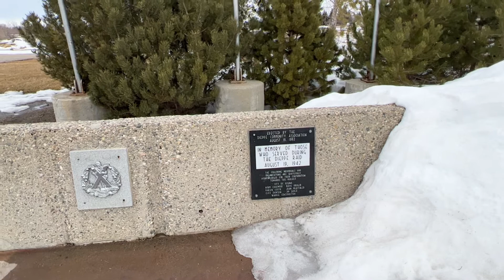Walking in Regina, March 20, 2022: Last Day of Winter in A.E. Wilson Park, Featuring a Cat Rescue!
Take a walk in A.E. Wilson Park in Regina, Saskatchewan, with science fiction and fantasy author and publisher Edward Willett. Check out the rescue of the cat stuck in the tree starting about 12:00. Also check out the Shapers of Worlds Volume III Kickstarter now live